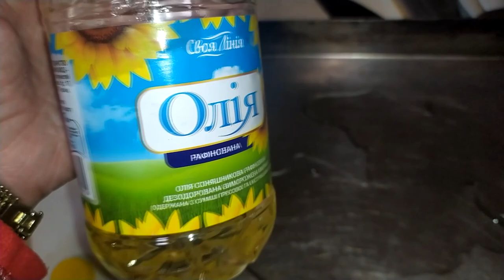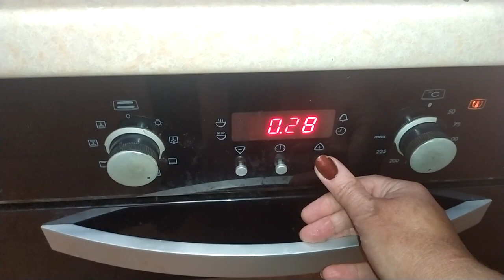Батат запеченный в духовке.Oven baked sweet potatoes.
Нам понадобится:
1-2 шт. бататасоль, перецоливковое масло1 ч.л. паприкипрованские правы
Батат в народе называют "сладким картофелем" из-за того, что в его составе много сахара и крахмала. А ещё батат богат витаминами, углеводами и белком. Так что он не только вкусный, но и ооочень полезный:). На вкус батат похож на микс тыквы и картофеля, готовится невероятно быстро и идеально сочетается - да с чем угодно! С курицей, стейком, соусами Цацики или дипом из авокадо.. тут уж насколько хватит вашей фантазии!
1. Батат вымыть и очистить от кожуры. Попадался совет батат не чистить, а просто тщательно вымыть. Решайте сами.
2. Порезать брусочками, спрыснуть оливковым маслом, посолить, поперчить, добавить паприки и любых любимых приправ или прованские травы. Тщательно перемешать..
3. Выложить брусочки батата на противень в один слой, покрытый пергаментной бумагой.
4. Запекать в духовке при 200-220°C в течение 30 минут.
5. Подавать запечённый в духовке батат с соусом. Очень вкусно с грибным соусом или с соусом Цацики.
Приятного аппетита!